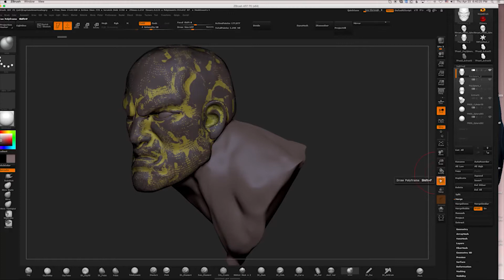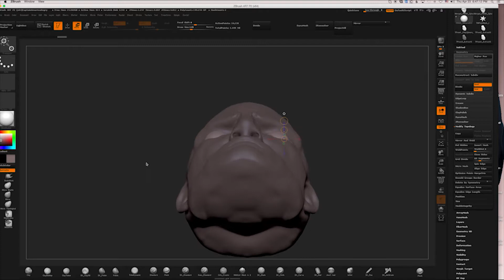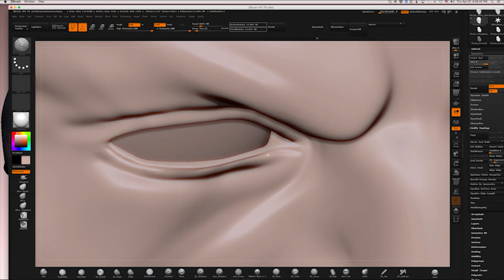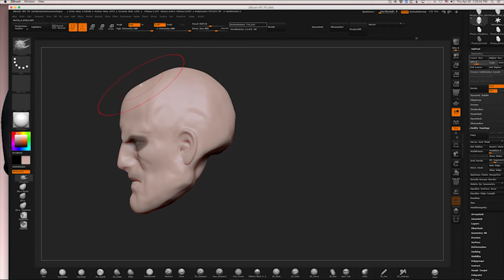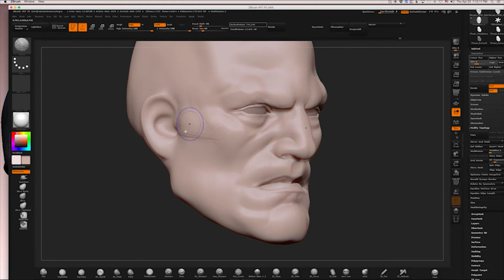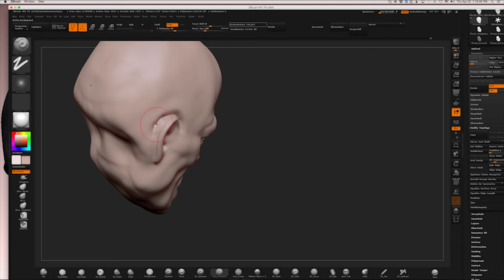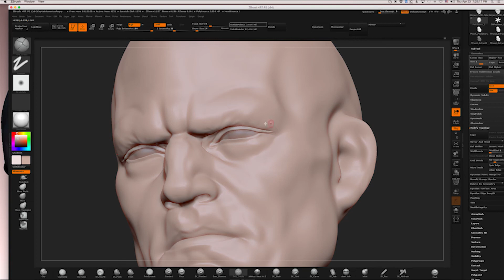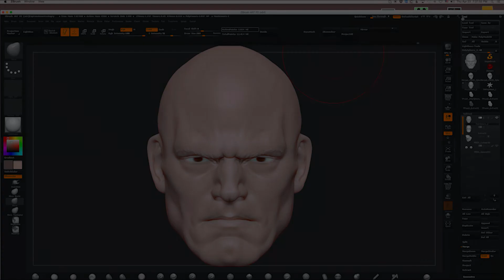Captain America Portrait resculpt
Free video of a Captain America Portrait resculpt.